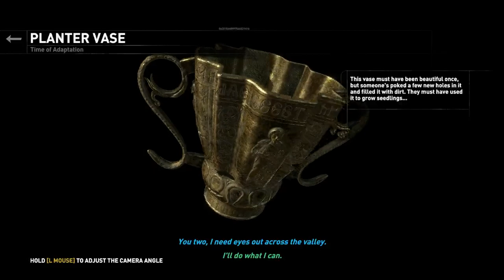Rise of the Tomb Raider - 10 Geothermal Valley Relic 1 Planter Vase